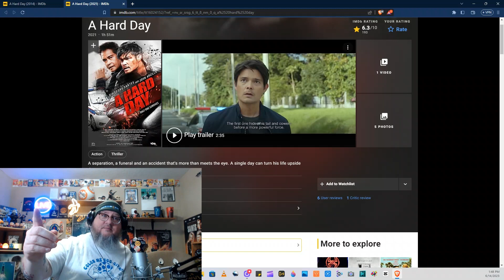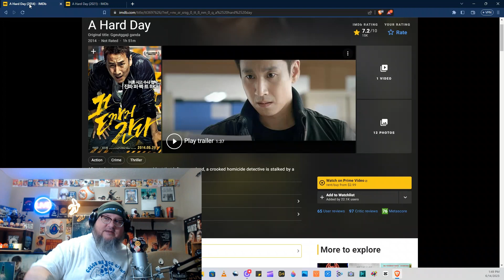A Hard Day (2014)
Happy Humpday Everyone!
Bushido Blues sent me a birthday present! We are discussing it today!
The thriller A Hard Day from 2014.

We have merch now thanks to our friends at Flagrant Triggers!